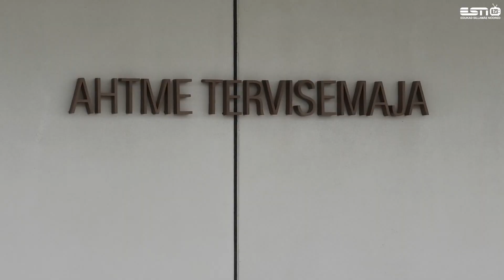28.05.2021 В Ахтмеской части города Кохтла-Ярве открыт новый центр семейных врачей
В новом корпусе Ида-Вируской Центральной больницы, находящейся в Ахтме, состоялась церемония открытия центра семейных врачей. Жители теперь будут получать медицинское обслуживание в специально построенном и оборудованном самой современной техникой здании. На открытии центра присутствовал председатель Рийгикогу Юри Ратас.